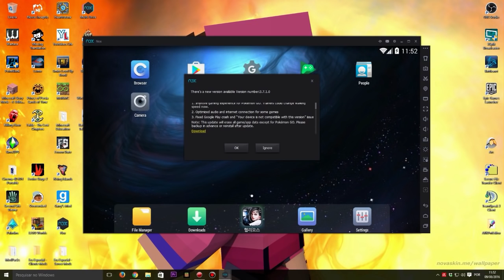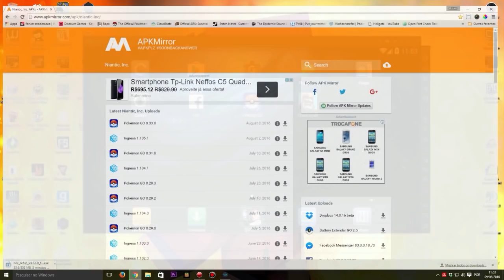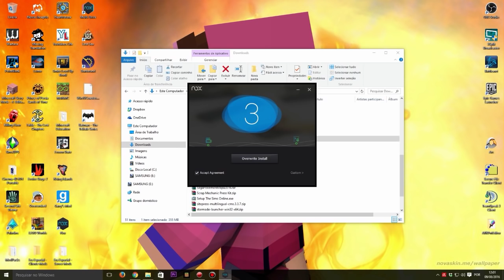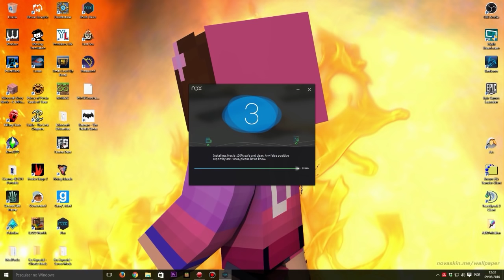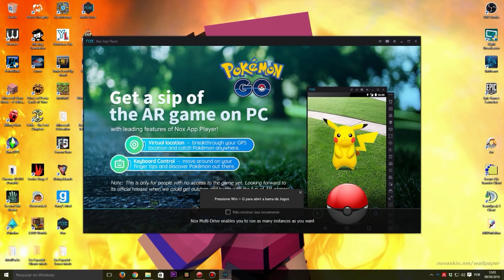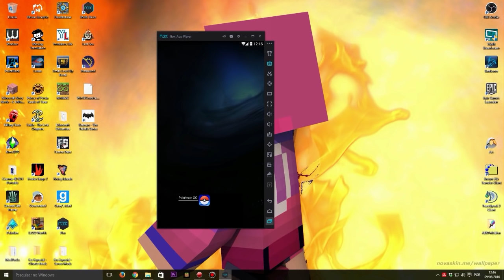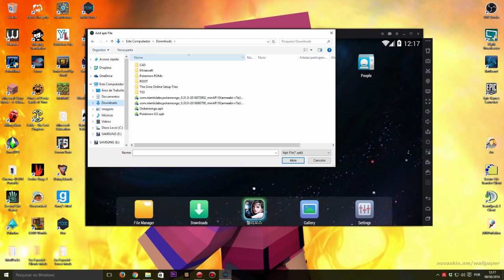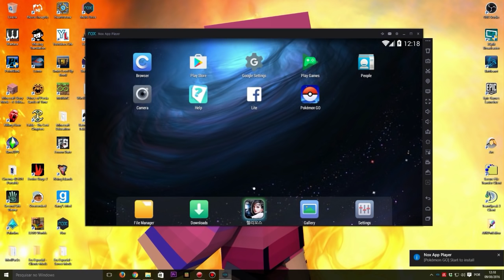► Atualizando PokemonGo no NOX ‹ DrikaGamer ›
Vem conversar comigo! Baixe o CurseApp

♫ ♪ Música(s) ♫ ♪